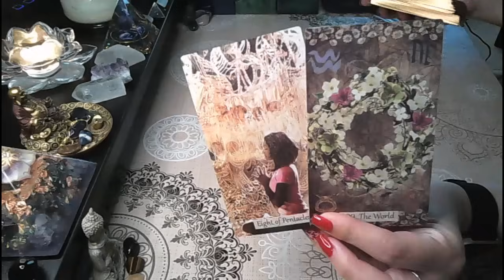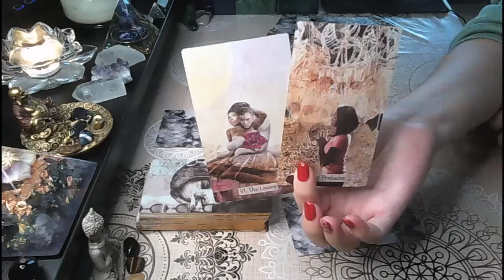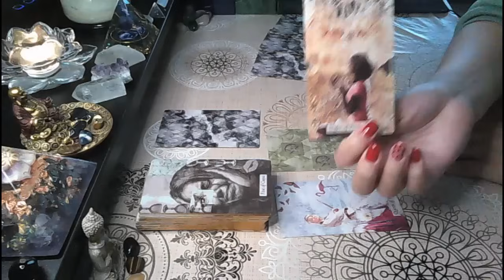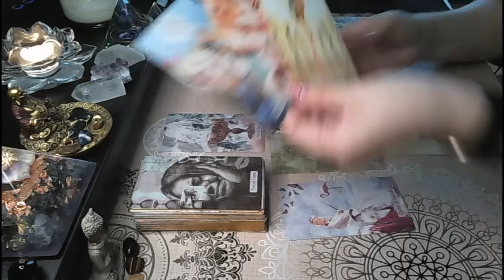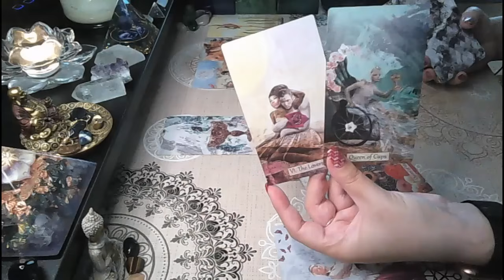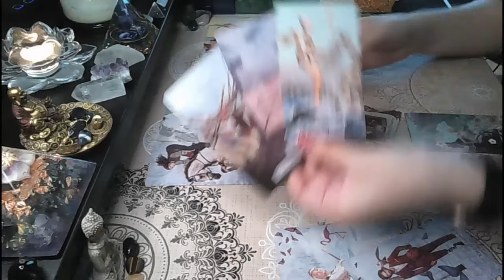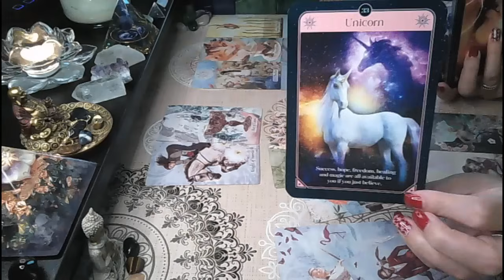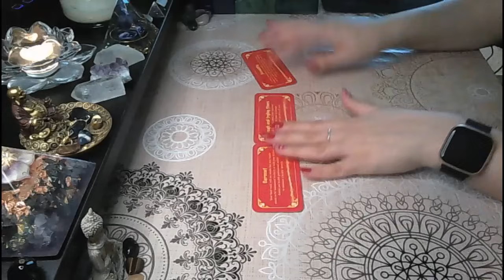Pisces♓- Not holding back any longer💪A determined offer is made🎯 Finally choosing you 🤯📯A big "YES"🥳